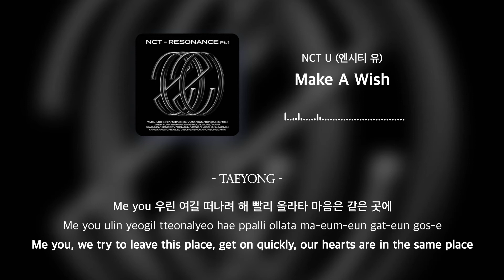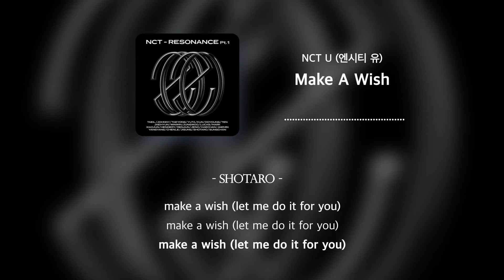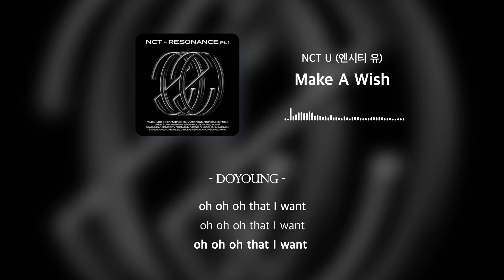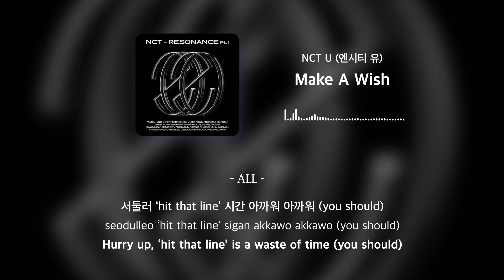엔시티유(NCT U) - Make A Wish 메이크어위시 (Birthday Song) Lyrics [Han/Rom/Eng]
BY 3.14

• Artist: 엔시티유(NCT U)
• Track: Make A Wish (Birthday Song)
• Album: NCT RESONANCE Pt. 1 - The 2nd Album
• Released: 20.10.12